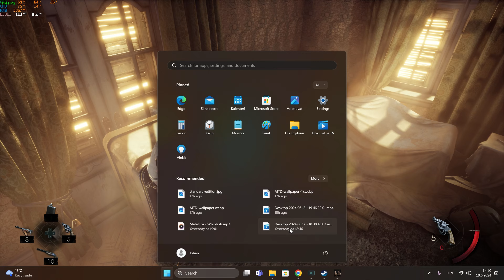Alone In The Dark / RTX 4080 Max Graphics Settings (Part 2) ending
Pc Specs :
Cpu: Intel i7 13700k
Gpu : Asus Tuf OC Rtx 4080
Motherboard : Msi z690 tomahawk ddr 5
Cpu cooler : Nzxt Kraken X63 RGB
Ram : Kingston 32 Gt FURY Beast  DDR5-6000
Ssd : Samsung 2000 Gt 970 EVO Plus & Kingston 1000 Gt NV2
Psu : Evga 1000W SuperNOVA G6
Case: Corsair 4000D AIRFLOW
Case fans : Corsair QL120 RGB X3

Keyboard: Corsair k70 rgb tkl
Mouse : Logitech g303 Shroud edition
Mic : Shure Sm7b
Mousepad : Logitech Shroud
Monitor : Samsung odysey g7 1440p 240hz